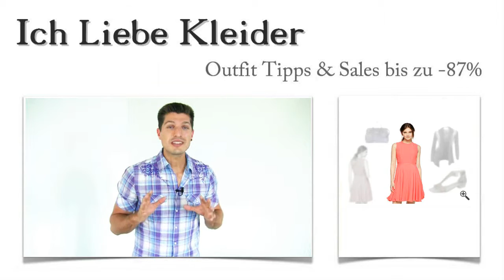Schöne festliche Kleider für Jugendliche wünschte sich Margarita + diese 3 Partyoutfit Tipps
Festliche Kleider für Jugendliche dürfen auf jeden Fall farbenfroh sein. Das zumindest teilte mir Margarita mit, als sie mich um Hilfe bat, ein schickes Partyoutfit für sie zusammenzustellen. Wollt ihr wissen, wie schöne Kleider für Jugendliche aussehen können und wie ihr diese bis zu 87 Prozent günstiger kaufen könnt? Dann lest weiter und denkt daran, eure Überraschung zu nutzen!

Festliche Kleider für Jugendliche - so kombiniert sie Margarita
Margarita kombiniert das festliche Cocktailkleid für Jugendliche wie dieses mit der femininen Strickjacke von LINEA TESINI und den flachen Sandalen von MARC O'POLO. Dazu trägt sie die vielseitige Handtasche, die zusätzlich auch einen Schulterriemen hat. Wie gefällt euch das schicke Partyoutfit?

Margarita liebt schöne Kleider für Jugendliche - dieses ist ihr heimlicher Favorit
Als Margarita mich bat, ein schickes Partyoutfit für sie zusammenzustellen, war schnell klar, dass sie den Farbton Koralle besonders mag. Sie hat sich dieses traumhafte Cocktailkleid ausgesucht, weil es einfach wunderschön geschnitten ist. Der Rock ist weit ausgestellt. Das Oberteil ist figurnah geschnitten und hoch geschlossen. Könnt ihr euch vorstellen, schöne Kleider für Jugendliche wie dieses zu tragen?

Festliche Kleider für Jugendliche hier im Shop bis zu 87 Prozent günstiger!!!
Margarita hat nicht schlecht gestaunt, als sie die Kleider für Jugendliche hier bis zu 87 Prozent günstiger fand. Wollt ihr ebenso wie sie sparen? Dann schaut euch hier im Shop um, denn wir halten das perfekte Partyoutfit für euch parat. Mit Hilfe der neu gestalteten Suchfunktion wird es euch leicht fallen, festliche Kleider für Jugendliche nach euren Vorstellungen hier im Shop zu finden. Hier erwarten euch die besten Deals!

Überraschung nur für euch! Ein schickes Partyoutfit nach euren Vorstellungen von mir zusammengestellt
Wenn ihr so clever seid wie Margarita, nutzt ihr eure Chance, ein wunderschönes Partyoutfit nach euren Wünschen zusammenstellen zu lassen. Und das ist ganz einfach: Ihr schreibt mir einen Kommentar mit euren Vorstellungen, und ich durchstöbere die Modewelt nach dem ultimativen Partyoutfit speziell für euch. Freut euch auf schöne Kleider für Jugendliche zum Spitzenpreis!